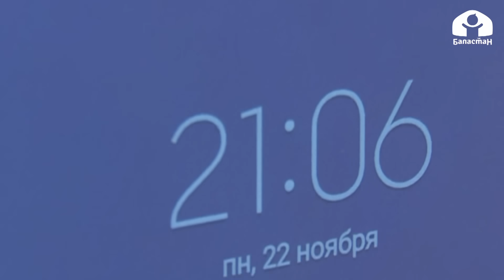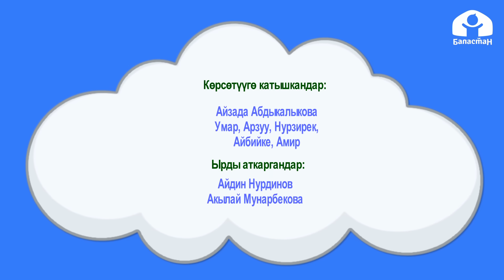Кечикпеш керек / Таалимтай / 2021